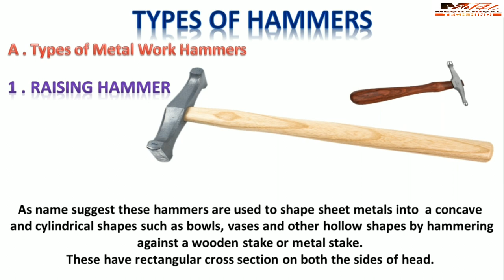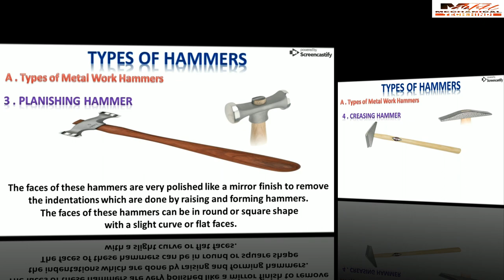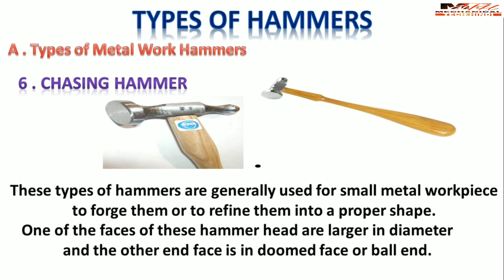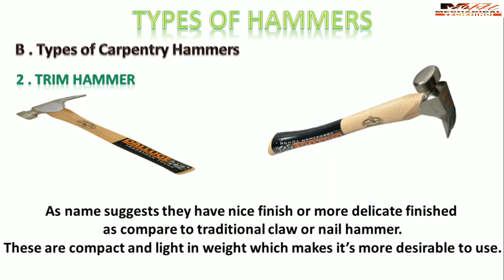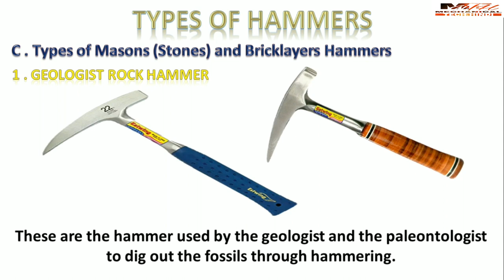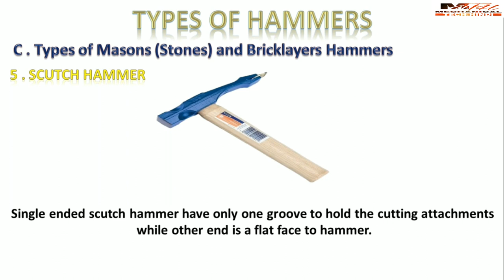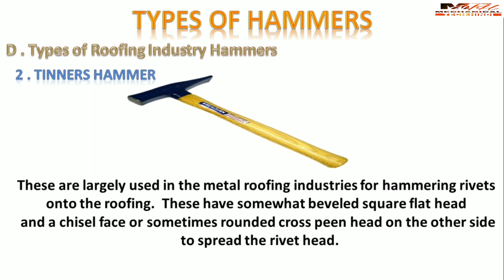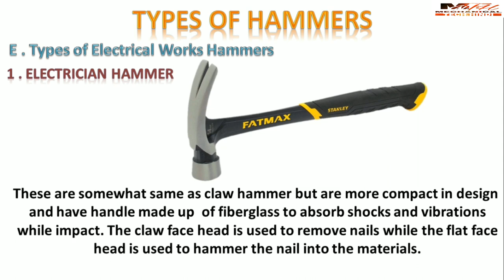Types of Hammers in Hindi | Part-1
Hammer is a domestic or worksite tool that is designed to deliver sudden blow or load on the objects. These are used for many different purposes such as driving nails onto woods or concrete, forging, dismantle objects etc.

A.  Types of Metal-Work Hammers.

1. Raising Hammer-
    As name suggest these hammers are used to shape sheet metals into  a concave and cylindrical shapes such as bowls, vases and other hollow shapes by hammering against a wooden stake or metal stake. These have rectangular cross section on both the sides of head.

2. Forming Hammers-
These are used on the inside surface of the bowls and other curved shapes to make them expend or sink into a refine shape by hammering against a wooden stake or metal stake resting on a surface. The faces of these hammers are in slightly doomed in shape or matches with the shape of the material on which it is going to be hammered.

3. Planishing Hammer
The faces of these hammers are very polished like a mirror finish to remove the indentations which are done by raising and forming hammers. The faces of these hammers can be in round or square shape with a slight curve or flat faces.

4. Creasing/Bordering Hammer
It is used to make a crease on the metal disc, which is the first step in some raising process technique, which generally helps to make a bending or shaping the metal into hollow or curvature properly or more accurate. The shape of the faces gets narrow as you move from the cheek to faces.

5. Embossing Hammer
These are alike to forming hammer and are used to generate raised zones by constant striking metal from the back. The faces are smaller in diameter as compare to the forming hammer but having large doom shape and length of the head. The sizes of the faces are different in embossing hammers.

6. Chasing Hammer
These types of hammers are generally used for small metal workpiece to forge them or to refine them into a proper shape. One of the faces of these hammer head are larger in diameter and in slight convex in shape (not pure flat head otherwise edges will mark some indentations on the object). The other end face is in doomed face or ball end.

7. Riveting Hammer
As name suggests it is used to hammer rivets.

8. Goldsmith’s Hammer
As name suggests these hammers are generally used for making or forming some attractive shapes of jewelry.

8. Cross and Straight Pein Hammer
These types of hammers are generally used in blacksmithing shop which usually turns wrought iron or steel into a value added tool or product.

9. Ball Pein Hammer
One of the well-known hammer in the hammer industry and are widely used in blacksmith shops and in households.

B. Types of Carpentry Hammer

1. Claw Hammer
These are the traditional nail hammer used widely in carpentry and construction industry. These are mostly found in every toolbox because of its daily need in DIY works or in carpentry projects.

2. Trim Hammer
As name suggests they have nice finish or more delicate finished as compare to traditional claw or nail hammer.

3. Framing Hammer
One will get definitely confuse between the claw hammer and framing hammer, but there is a slight difference between them which can be simply understood. One of the faces of hammer head has some pattern designed to get some grip over the nail while hammering and other end of the face is bit straight rather than curve to separate materials.

C. Types of Masons (Stones) and Bricklayers Hammer

1. Geologist Rock / Prospector Hammer
These are the hammer used by the geologist and the paleontologist to dig out the fossils through hammering.

2. Brick Hammer
As name suggests these hammers are used in masonry or stones and often referred to as a stonemason’s hammer.

3. Club Hammer
These are also known as lump hammer and are the smaller version of sledge hammer and are used to break down the masonry or stones into small pieces.

4. Piton Hammer
Have you heard of rock climbing hammers? Yes they are also known as the piton hammers professionally.

5. Scutch Hammer
Scutch hammer are used widely in construction and brick industry particularly for cutting and chiseling bricks. These can be available in either single ended or double ended scutch hammer.

6. Bushing Hammer
These hammer plays very important role in the stone or masonry industry.

7. Sledge Hammer
These are the big fish in the hammer industry, having large head mainly made up of steel.